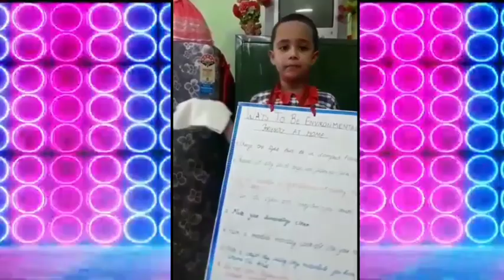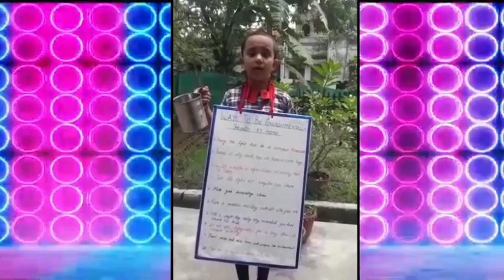CELEBRATION OF WORLD' ENVIRONMENT DAY(PRIMARY SECTION)